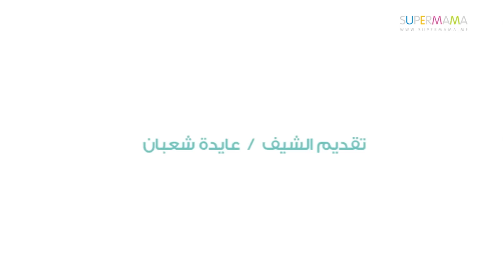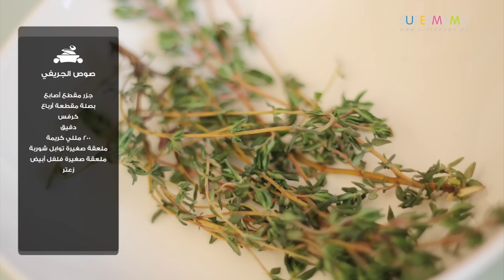طريقة عمل فراخ روستو Roasted Chicken على طريقة الشيف عايدة | مطبخ سوبرماما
طريقة عمل فراخ روستو Roasted Chicken  على طريقة الشيف عايدة.

في الفيديو ده من برنامج مطبخ سوبرماما، الشيف عايدة هتعرفك طريقة عمل الفراخ الروستد.

تعرفي على منتجات أكتر من Pedrini على صفحتهم على فيسبوك

لمتابعة المزيد من المقالات والفيديوهات على موقع سوبر ماما ادخلي هنا